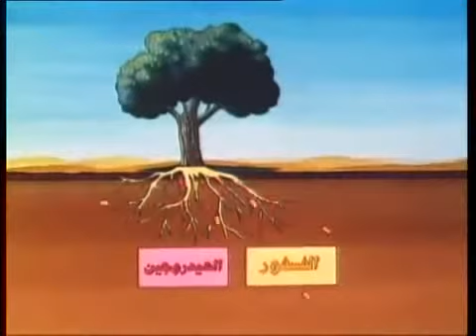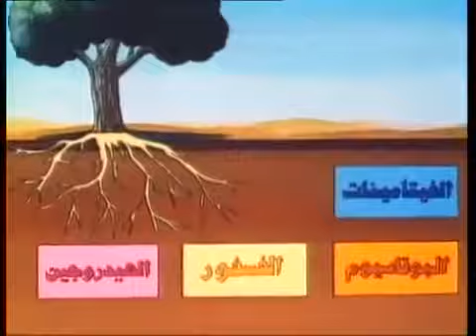Irrigation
Modern and traditional methods to irrigate crops.